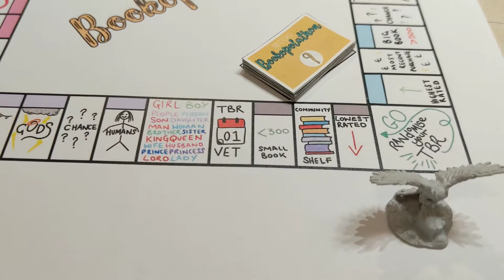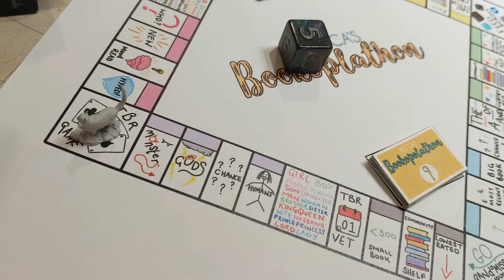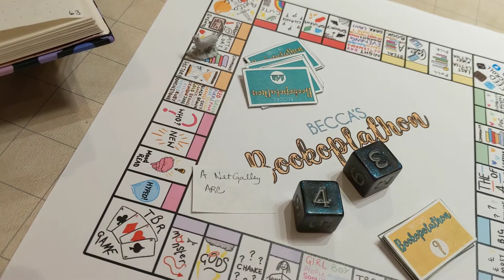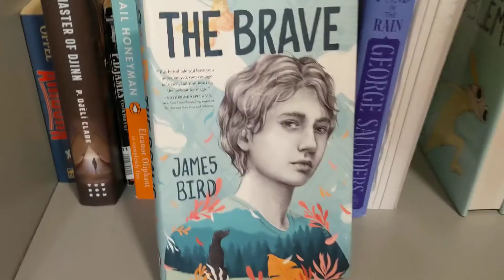Transitioning to Becca's Latest Bookoplathon Board for 2022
It's time for a new game board to play Becca's Bookoplathon all year long! Huge thanks to Becca for sharing her Bookopoly game with us every September, and you can check out her playlist